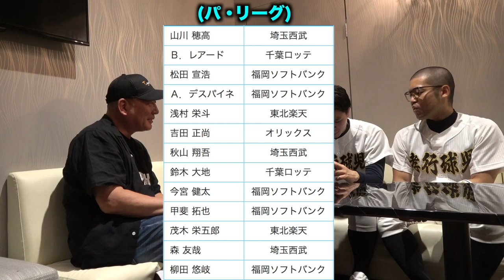【給料公開⁉︎】ナイツ塙さんがお笑い芸人の収入について語る！